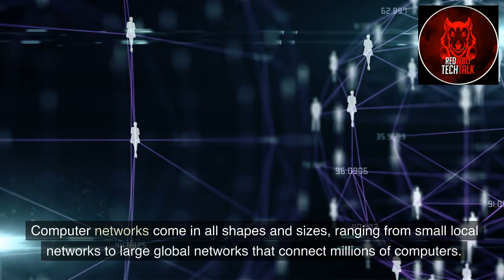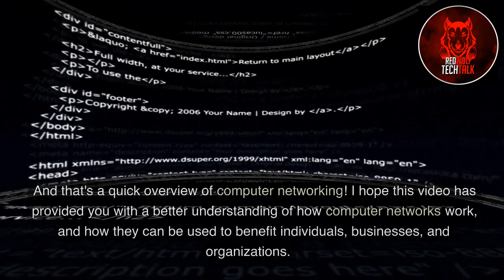Computer Networking Basics in 2023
Hey guys Redwolftechtalk here and welcome to this video about computer networking! Today, we'll be discussing the basics of how computer networks work, and how they're used in our daily lives. Computer networking in its simplest form is the practice of connecting computers together to share data and resources. Computer networks come in all shapes and sizes, ranging from small local networks to large global networks that connect millions of computers. There are two main types of networks: local area networks (LANs) and wide area networks (WANs). LANs are used to connect computers in a small geographic area, such as a home, office, or school. They usually rely on Ethernet cables to connect the computers together. WANs, on the other hand, are used to connect computers over a large geographic area, such as across cities, countries, or even continents. WANs typically use technologies like modems, routers, and leased lines to connect computers. Computer networks bring many benefits to individuals, businesses, and organizations. Some of these benefits include: Increased productivity, as users can easily share files, data, and other resources with one another. Better communication, as networks allow users to send and receive messages, emails, and video chats with other users. Improved security, as networks can be secured with firewalls and other security measures to prevent unauthorized access. Cost savings, as networks can allow businesses and organizations to share expensive hardware and software resources. There are many protocols used in computer networking, but some of the most common include: TCP/IP (Transmission Control Protocol/Internet Protocol) is the standard protocol used on the Internet. DNS (Domain Name System) is used to translate domain names into IP addresses. HTTP (Hypertext Transfer Protocol) is used to transfer web pages and other content over the Internet. FTP (File Transfer Protocol) is used to transfer files between computers over a network. And that's a quick overview of computer networking! I hope this video has provided you with a better understanding of how computer networks work, and how they can be used to benefit individuals, businesses, and organizations.